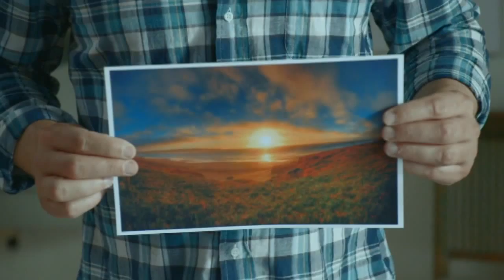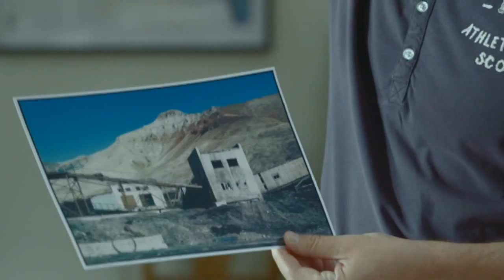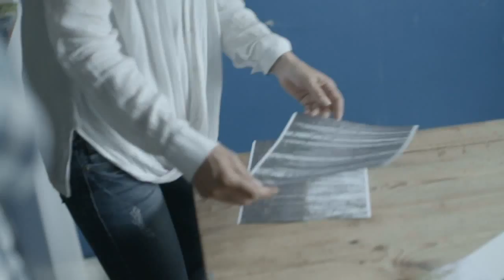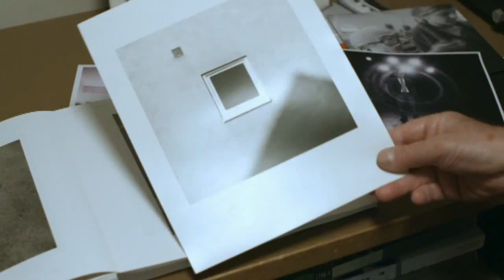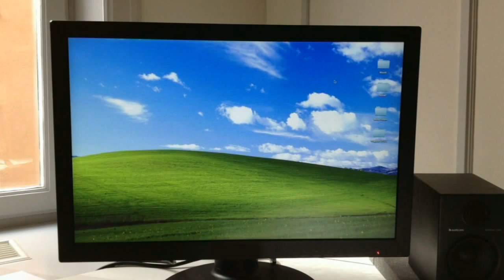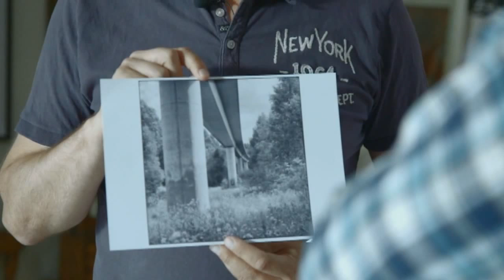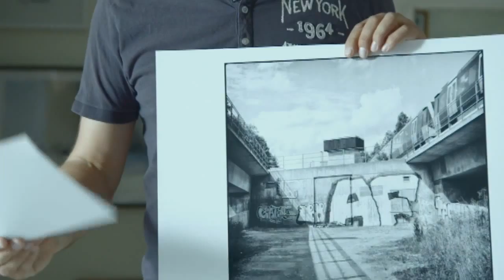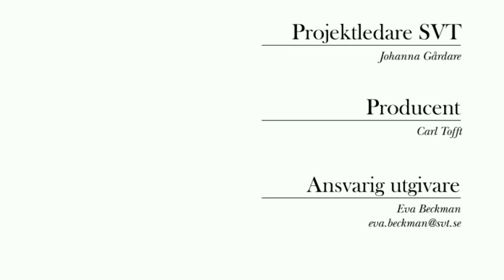Alla är fotografer Del 6 av 6 Den vackra bilden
Del 6 av 6: Den vackra bilden. I kvällens avsnitt skickas Henrik och Johan ut för att fotografera skönhet, natur och intressant arkitektur. Kravet är att bilderna inte får innehålla människor. Medverkande är Gunnar Smoliansky och Mia Galde. Henrik Schyffert och Johan Rheborg är två hobbyfotografer som vill bli bättre på att plåta.